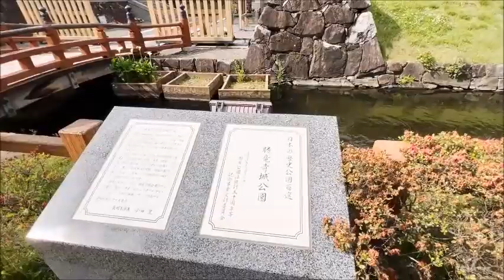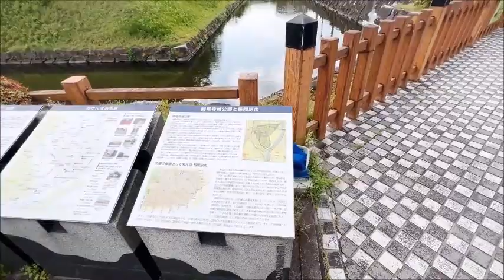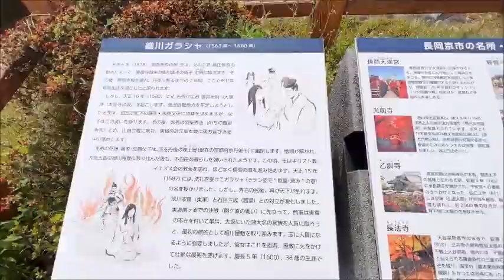京都・長岡京【勝竜寺城🏯公園】Syoryuji Castle🏯Nagaokakyo Kyoto Japa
2022.5~京都・長岡京【勝竜寺城🏯公園】 Syoryuji Castle🏯Nagaokakyo Kyoto Japa